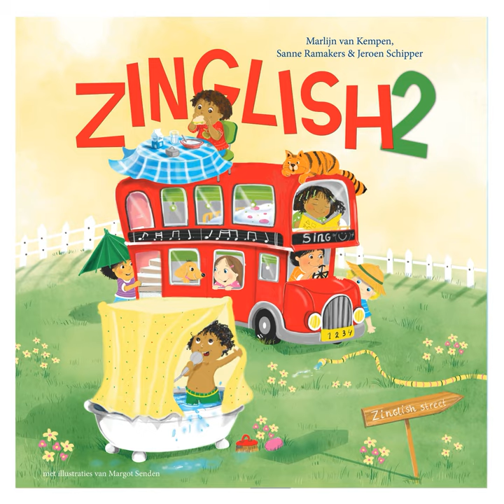Boer Fred is ziek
Boer Fred is ziek · Jeroen Schipper

Zinglish 2

Producer: Izak Boom